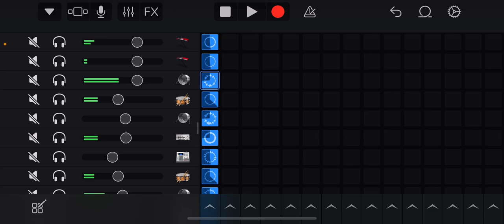New GarageBand Song I made on my Phone.